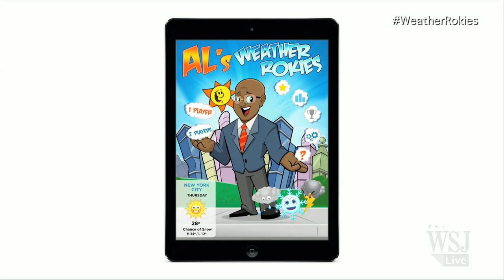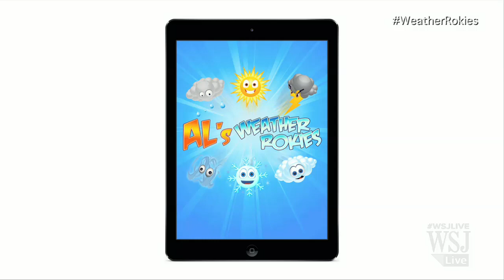Al Roker Takes On the App Space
After sleeping past his alarm for the first time in his 40-year career, legendary weatherman Al Roker found inspiration for a new app. Al and "Al's Weather Rokies" co-creater Katie Linendoll preview the app with Simon Constable on Digits.  Photo: Rokies